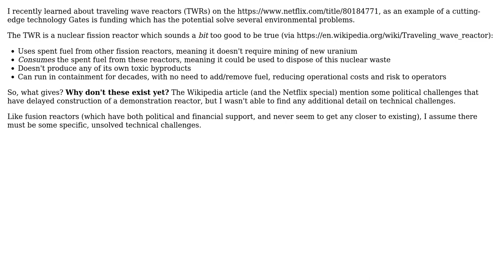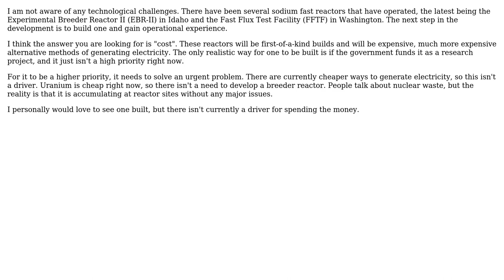Engineering: What are the key technical challenges to development of traveling wave reactors?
With thanks & praise to God, and with thanks to the many people who have made this project possible! You are responsible for your own actions.